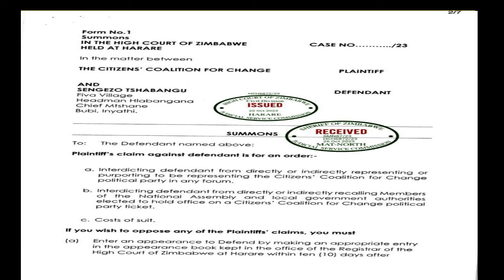FULL LIST: Zimbabwe's opposition CCC has announced its official candidates for the by-elections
Zimbabwe's opposition CCC has announced its official candidates for the by-elections